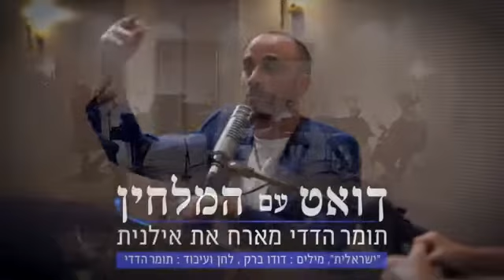ישראלית - אילנית ותומר הדדי (קליפ, 2022)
תודה גדולה לתומר הדדי היקר!

״דואט עם המלחין״ - המלחין, המנצח והמעבד הישראלי תומר הדדי (שכתב להיטים לשירי מימון, שלומי שבת, הראל סקעת, גלי עטרי, דוד ד׳אור, שלומית אהרון, אילנית ועיבד קונצרטים לתזמורת של אנדראה בוצ׳לי, מרסדס סוסה ועוד) עובר אל קידמת הבמה בפרויקט מיוחד בו הוא מבצע דואטים עם המבצעים המקוריים של שיריו.

רבים מכירים את שיריו של המלחין תומר הדדי אותם כתב למיטב הזמרים והזמרות בישראל. עתה עובר הדדי הפועל בארה״ב ובישראל אל קדמת הבמה עם פרויקט מצולם מיוחד תחת הכותרת ״דואט עם המלחין״ ובמסגרתו הוא מארח את המבצעים המקוריים של שיריו ושר עימם- בעיבוד לפסנתר ורביעיית מיתרים, כאשר הצילום נעשה והוקלט באולם קאמרי ללא הגברה או מוניטורים ובקונספט קלאסי לגמרי.

השיר השלישי מהפרוייקט היוצא כעת הוא ״ישראלית״ ובו תומר הדדי מארח את אילנית.
ישראלית הוא שיר הנושא ושם האלבום של אילנית משנת 2018 אותו הפיק מוסיקלית תומר הדדי ובו הלחין 4 שירים.

״ישראלית״
מילים: דודו ברק
לחן ועיבוד: תומר הדדי

על כתף החרמון, ברוח הגלילית
אני ישראלית.
בפרדסי לימון, תפוז ואשכולית
אני ישראלית.
בבית קפה קטן, על כוס גדולה של גזר,
כשבתוכי שירי תש"ח, עודי חורזת
אני ישראלית.

מעל בימות עולם, בהופעה לילית
אני ישראלית.
כשיש בי צחוק רחב וגאווה חיילית
אני ישראלית.
לאור נרות החג, ביום פקודה או אבל,
בהישמע צפירה עולה, חליל או נבל
אני ישראלית.

ישראלית בלב ובנשמה.
בשפת אימי. וגם בשמי.
בחלומי ובדמי.
ריקוד וזמר עממי.
באמא אדמה.

בשוק ובקניון, בהמולה כללית
אני ישראלית.
הביתה במטוס, עם שיר תקווה קליט
ישראלית.
עוד מציירת בעיני רוחי שמיים.
ואלוהים אחד ומלאכי כנפיים
אני ישראלית.

נושאת שירי מחר למושבה גבולית
אני ישראלית.
בפי תפילת שלום, כחולה כמו טלית
אני ישראלית.
לעד, לנצח, מחפשת את הדרך.
לעד, לנצח, חופשייה ומאושרת
אני ישראלית.

ישראלית בלב ובנשמה.
בחלומי ובדמי.
ריקוד וזמר עממי.
באמא אדמה.

בפי תפילת שלום,
כחולה כמו טלית.
אני ישראלית.

פסנתר: תומר הדדי
כינור ראשון: חן שנהר
כינור שני: רוני סיילר
ויולה: נועם חיימוביץ
צ׳לו: קונסטנטין סוקולוב

עיצוב סאונד, הקלטה, מיקס ומאסטרינג: פיליפ ברסקי
במרכז המוסיקה רעננה

צילום וידאו: בן אזולאי
עריכה: תומר הדדי

עיצוב גרפי לוגו ועטיפת סינגל: אוהד אלימלך Junkyard7
צילום סטילס: שלמה הדדי

יחסי ציבור: לפידות תקשורת
אורה לפידות - תדמית ויחסי ציבור
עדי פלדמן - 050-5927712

ייצוג אילנית: שלמה צח אמנות ובידור

תודות:
אילנית
קלוד
מרכז המוסיקה רעננה - לימור אקטע
יואב גינאי
אורה לפידות
משה רעות - קשרי תרבות
תום מטניצקי
דרורית ושלמה הדדי
יעלי הדדי

הוצאת פרוייקט ״דואט עם המלחין״ התאפשרה בסיוע הקרן לקידום היצירה הישראלית של אקו״ם